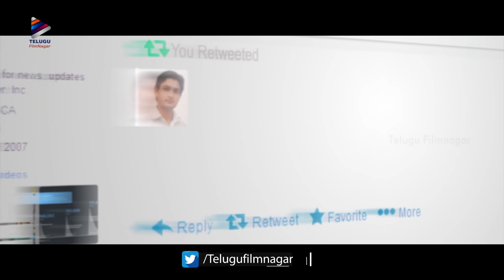Karthi Gives Advice to Nikki Galrani | Dev 2019 Latest Telugu Movie | Rakul Preet |Telugu FilmNagar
Karthi Gives Advice to Nikki Galrani Dev 2019 Telugu MovieScene on Telugu FilmNagar. Dev 2019 Latest Telugu Movie ft Karthi, Rakul Preet Singh, Prakash Raj, Ramya Krishnan, Nikki Galrani and many others. Directed by Rajath Ravishankar. Music by Harris Jayaraj. Produced by Prakash S Lakshman Kumar.